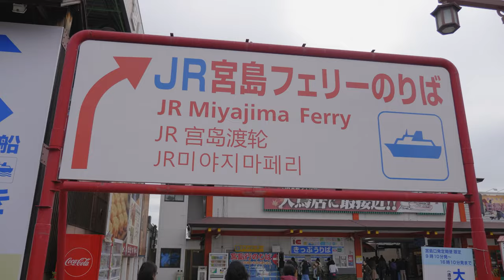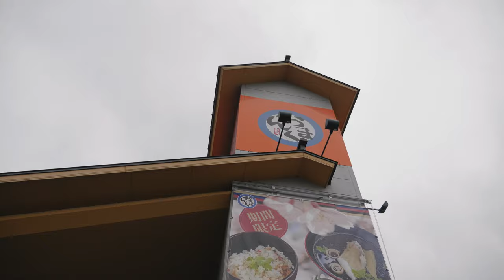What to do in Miyajima - Hiroshima | Japan travel 🇯🇵⛩Street food, Deers and cherry blossoms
In this video I finally get to meet Yukako's Family, they were sweet and great people. After seeing my first cherry blossoms we went to Miyajima Island, where we enjoyed some incredible oysters, but it was impossible not to notice the phallic look of the presentation! hahaha.

This island is well known in Hiroshima because of its street food and food in general really, and boy they really live up the to hype. The streets are always busy with people and you can try all sorts of treats, including my favourite treat called もみじ饅頭 (Momiji manjū), which is like a cream puff 🤤

The last time we came here it was raining, so we couldn't do much, but this time the weather was quite nice, so we got to enjoy the deers and we decided to go to the peak of the mountains to get a nice view and damn! that was great, not only an incredible view but also a nice exercise 😊

This was pretty much it, I really hope you enjoyed this video as much as I enjoyed making it :) Be sure to give it a like, subscribe if you have not yet because you really don't want to miss the next episodes! and comment on what you liked the most about the video and I would super mega appreciate it if you share it with your friends and family and help me spread the word.

Equipment used:
Panasonic GH5
Panasonic Lens